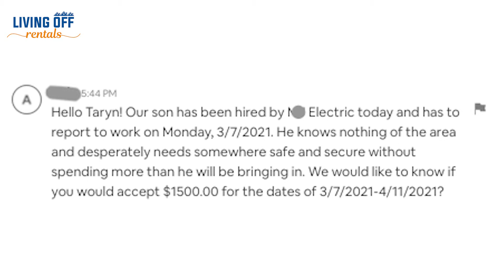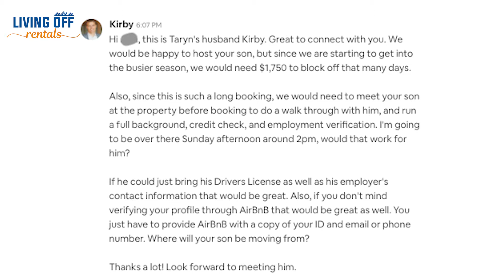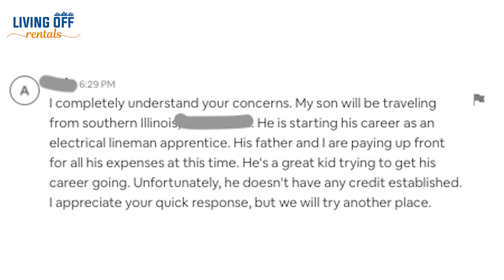AirBnB Guest Scam? You be the judge!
If you rent out properties on AirBnB, you know that problem guests and scams can be a host's worst nightmare!

In this video I walk through a recent scenario that we went through with a potential guest and how it could have resulted in a really painful situation.

Watch and consider what you would have done in a similar situation!

Also check out Former NFL player turned AirBnB expert, Mark Dennis, tips for effectively managing short term rental‪s‬:

LINKS
Photography Guide

Single-Family Home vs Multi-Family Property Differences Investing Cheat Sheet

Free script for exactly what to ask potential home sellers

Free 42 Page step-by-step exact guide to implementing a bandit-sign strategy

Check out the podcast and listen to incredible interviews with top rental property owners living their version of the Living Off Rentals lifestyle!